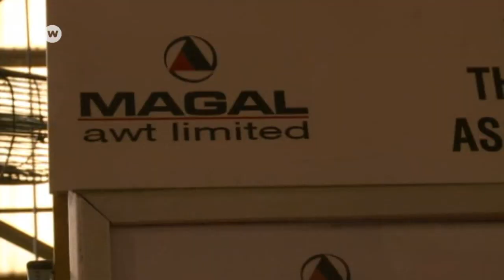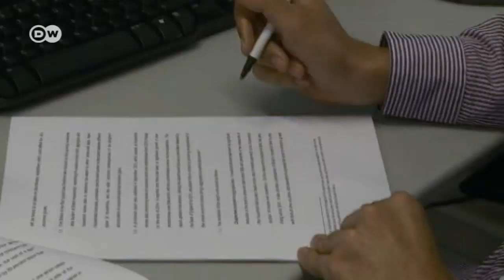Brexit: EU guest workers are worried | Made in Germany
The Brexit vote left British companies in a quandary. Many are even thinking about relocating out of Britain. Unions are also facing a dilemma. Britain's withdrawal from the European Union would affect some three million jobs dependent on exports.